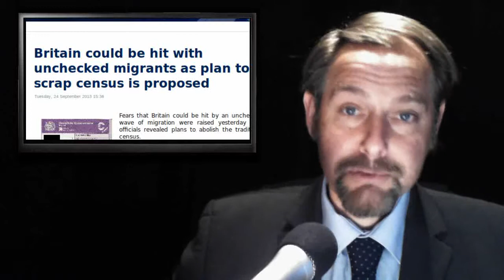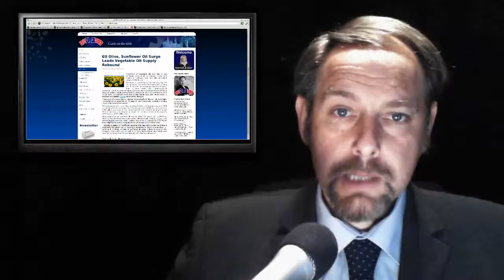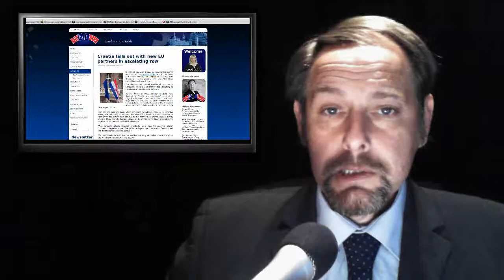Sun Oil - Pre-Galileo Science - Croatian Poker - Lawons on Climate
Today's stories:

1. Britain could be hit with unchecked migrants as plan to scrap census is proposed

2. Lord Lawson calls for independent review of official UK climate predictions

3. EU Olive, Sunflower Oil Surge Leads Vegetable Oil Supply Rebound

4. Croatia falls out with new EU partners in escalating row

5. EU bans packets of 10 and menthol cigarettes